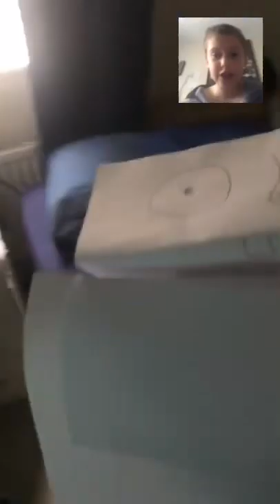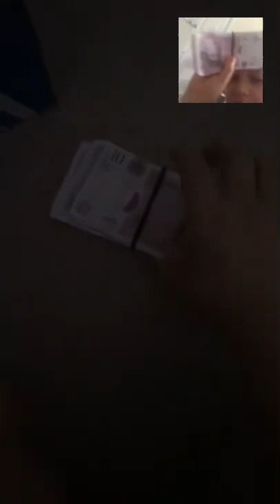Hand vedeo (super videos) react